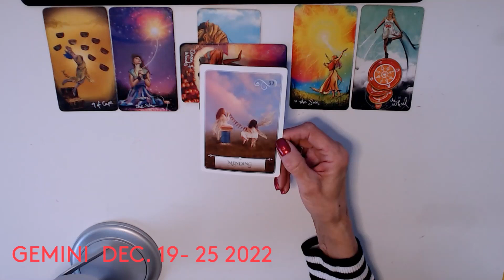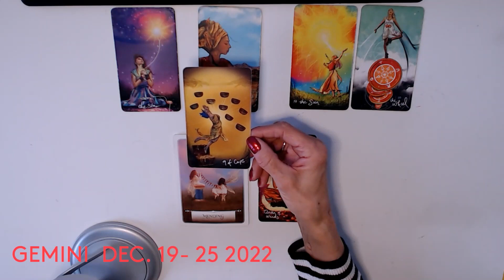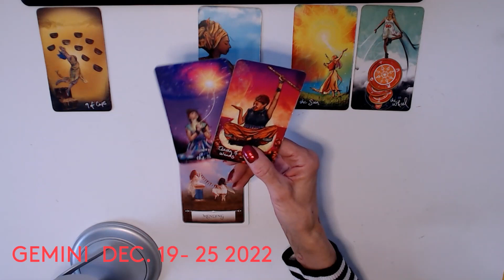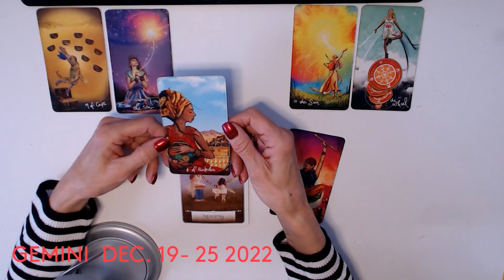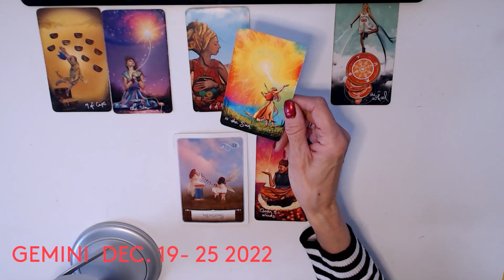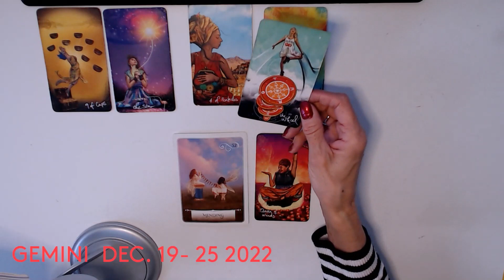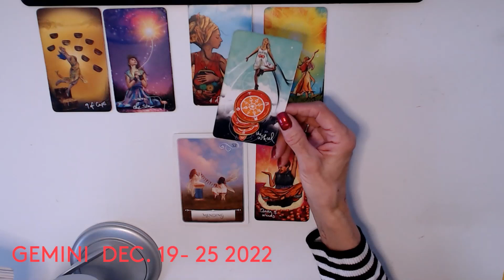GEMINI * JACKPOT ! WINNER TAKES ALL ! YOU DIDN'T EXPECT THIS ! DEC.19-25 2022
45 min. $100
1 Hour . $150 .. Very detailed reading and many clarification cards
1 QUESTION READINGS ... VIA EMAIL ONLY .. $20 .. 24 HR.  time span